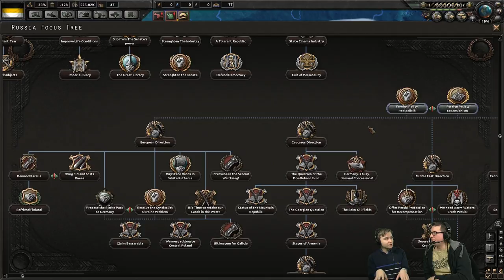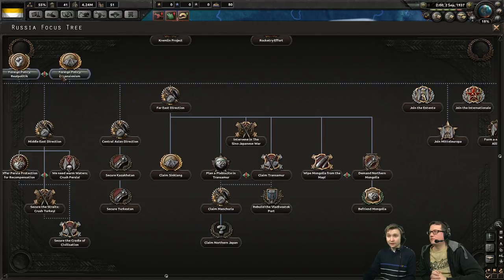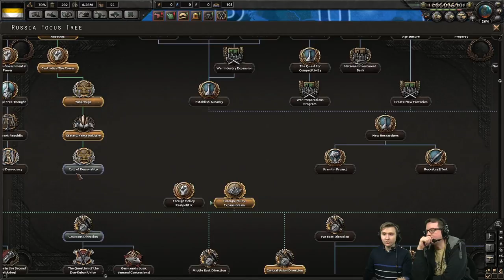HoI IV - Dan & Daniel play Kaiserreich 0.2 as Russia #1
Kaiserreich won the vote so Dan and Daniel get to play some more as Russia.